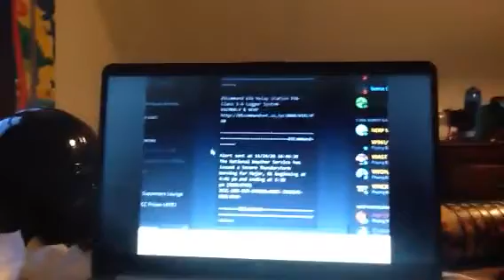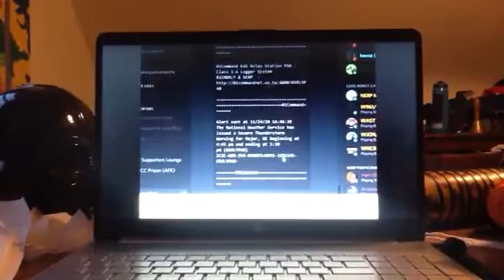EAS 729 SVR NWS Norman